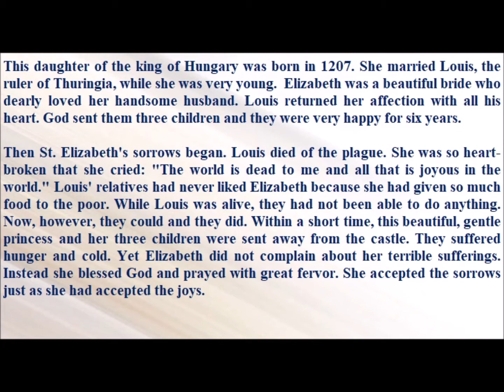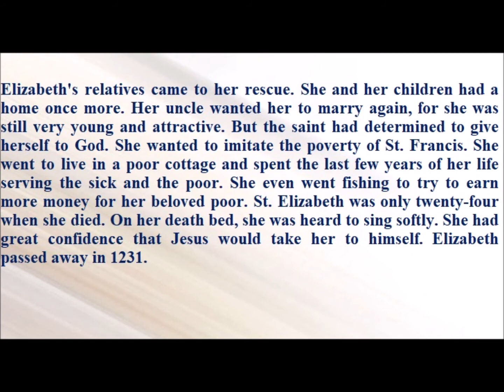Saint of the Day — November 17 - Saint Elizabeth of Hungary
This daughter of the king of Hungary was born in 1207. She married Louis, the ruler of Thuringia, while she was very young. (We celebrate the feast of Blessed Louis on September 11.) Elizabeth was a beautiful bride who dearly loved her handsome husband. Louis returned her affection with all his heart. God sent them three children and they were very happy for six years.

Then St. Elizabeth's sorrows began. Louis died of the plague. She was so heart-broken that she cried: "The world is dead to me and all that is joyous in the world." Louis' relatives had never liked Elizabeth because she had given so much food to the poor. While Louis was alive, they had not been able to do anything. Now, however, they could and they did. Within a short time, this beautiful, gentle princess and her three children were sent away from the castle. They suffered hunger and cold. Yet Elizabeth did not complain about her terrible sufferings. Instead she blessed God and prayed with great fervor. She accepted the sorrows just as she had accepted the joys.

Elizabeth's relatives came to her rescue. She and her children had a home once more. Her uncle wanted her to marry again, for she was still very young and attractive. But the saint had determined to give herself to God. She wanted to imitate the poverty of St. Francis. She went to live in a poor cottage and spent the last few years of her life serving the sick and the poor. She even went fishing to try to earn more money for her beloved poor. St. Elizabeth was only twenty-four when she died. On her death bed, she was heard to sing softly. She had great confidence that Jesus would take her to himself. Elizabeth passed away in 1231.